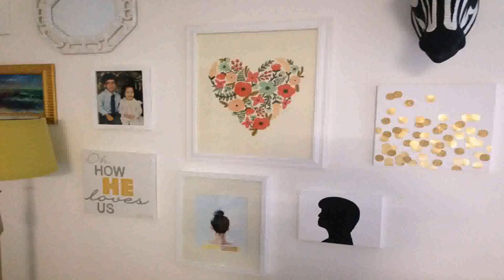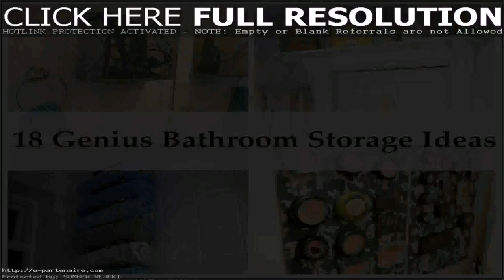Simple Home Decor Craft Ideas - Gif Maker DaddyGif.com (see description)